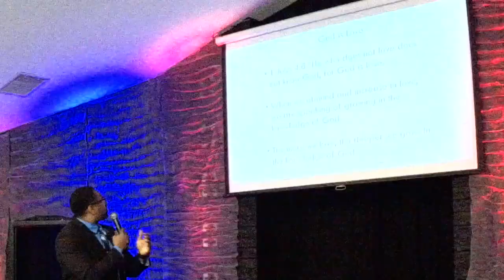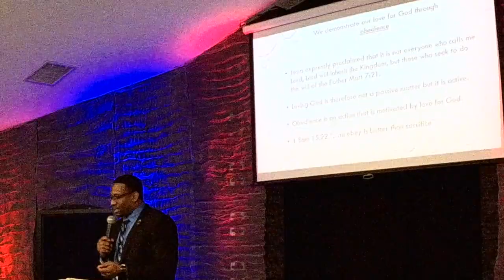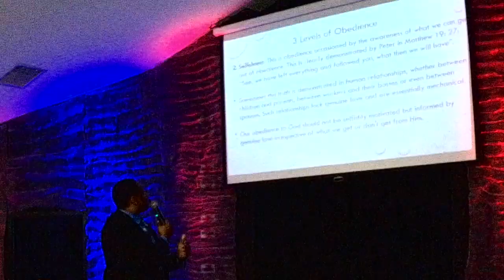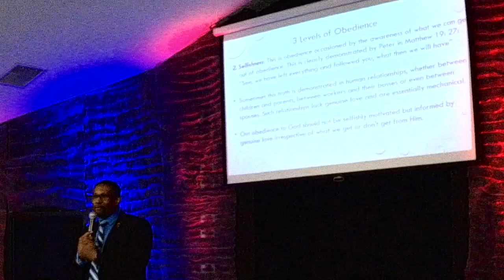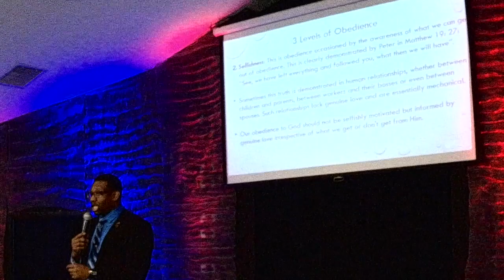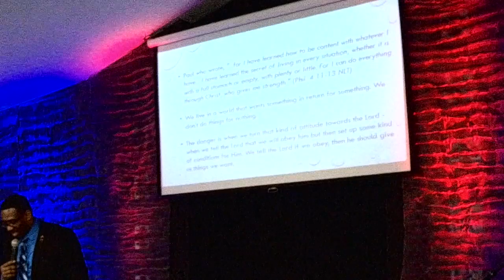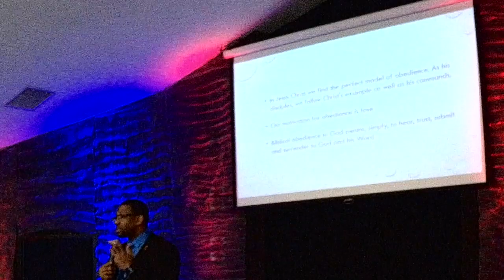Loving God Through Obedience - Reggie Cooley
8:30 a.m. leadership training. 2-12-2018.